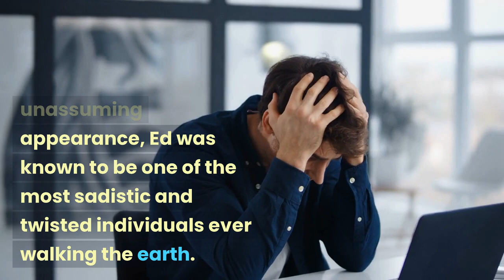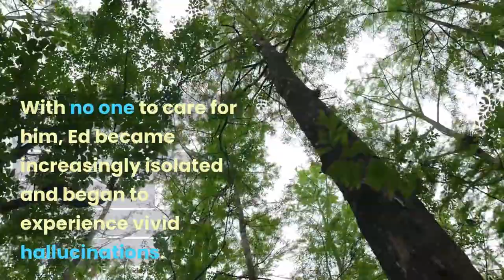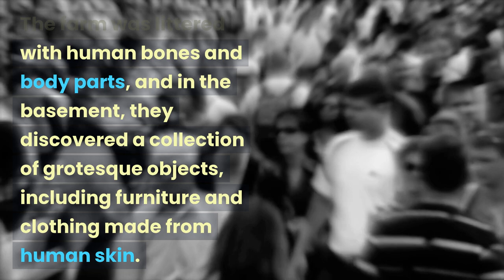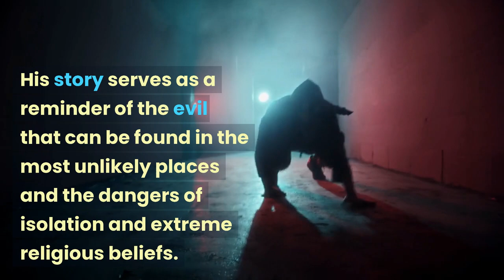Ed Gein: The Gruesome Story of the Wisconsin Butcher(Ed Gein)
Ed Gein is one of the most notorious serial killers in American history. Known as the "Wisconsin Butcher", he committed a series of horrifying crimes in the 1950s that shocked the nation and inspired the creation of some of the most iconic horror movie characters of all time.

In this video, we will explore the life and crimes of Ed Gein, delving into the mind of this disturbed individual and unraveling the mystery of how he became a monster. We will also examine the impact that his crimes had on popular culture and how they continue to influence the horror genre even today.

So, if you're a fan of true crime, psychology, or horror movies, this video is for you. Join us as we delve into the twisted world of Ed Gein, one of the most infamous serial killers of all time.